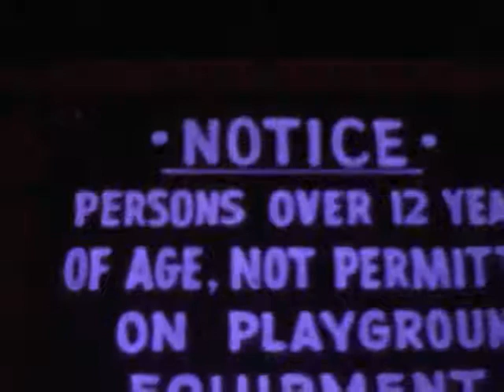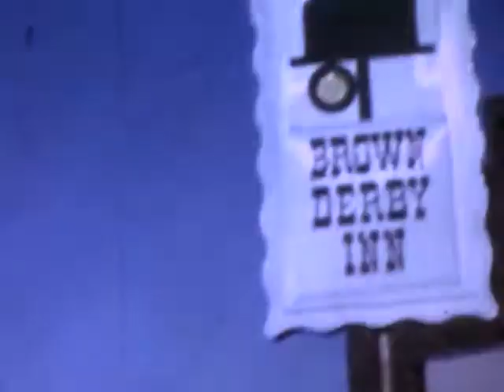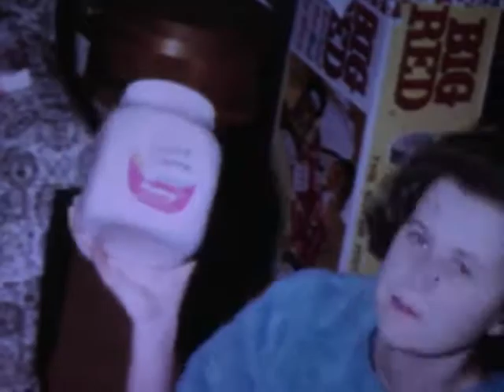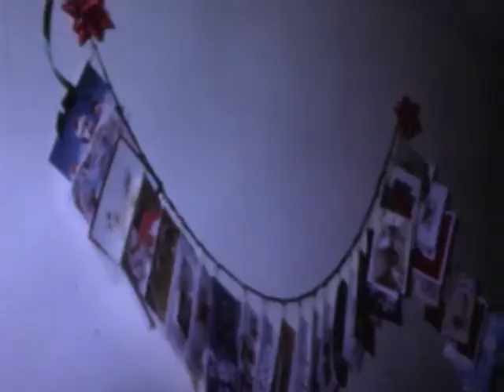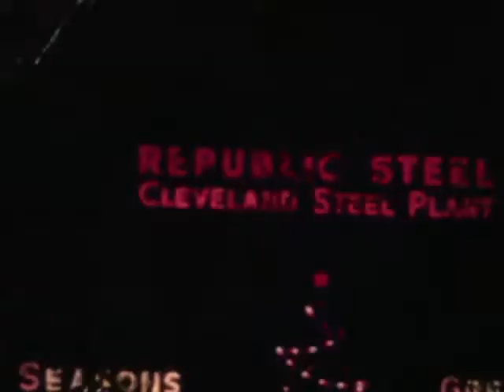Prosinski-Janke Home Movies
1966  Jeff Susan Prosinski year 1 and 2 events, andover blvd, 206th, saybrook, new years party in andover basement.  filmed by Jerry Prosinski (Extended Prosinski family, Janke, Cegleka, Paul, Jablonsky) N108